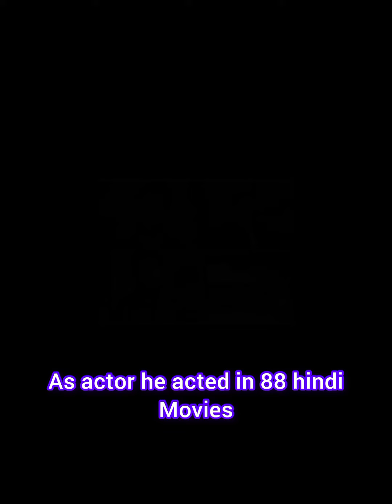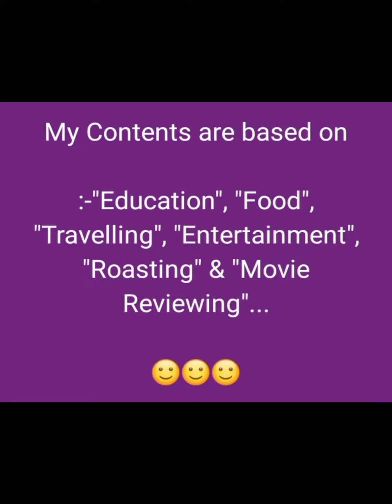The Biography of Kishore Da🙏🙏❤️❤️--we will miss u forever🙏❤️🙂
It's a descriptive video about Kishore Kumar's biography. Hope you will definitely like this legend's story

India will never get another Kishore Da ever😔😔😔